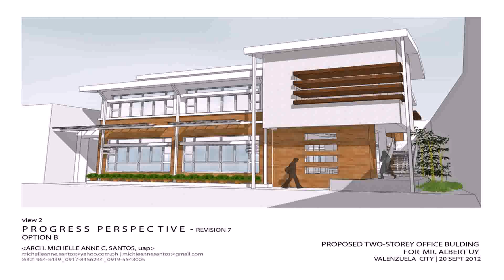Interior Design For Small Commercial Spaces - Gif Maker DaddyGif.com (see description)